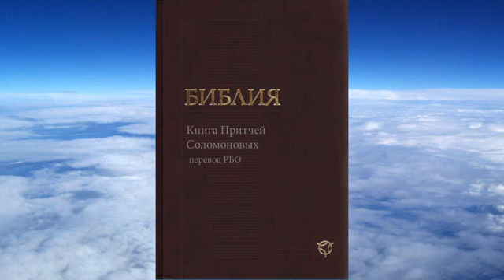Книга притчей Соломоновых (перевод РБО)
Удобно послушать по главам и бесплатно скачать – эту, и сотни других книг – можно на официальном сайте ☀ :☀ НАША МЕДИАТЕКА ☀ ОРИГИНАЛ АУДИОКНИГИ

  читает:  Валентин Клементьев